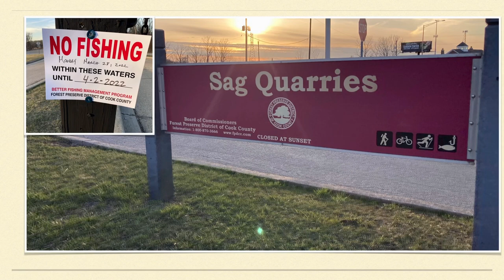What you need to know about Illinois Stocked Trout Fishing Program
Trout fishing requires “inland trout fishing stamp” on the fishing license

Stocked Trout Fishing Season / Spring 2022

Trout fishing requires “inland trout fishing stamp” on the fishing license for individual anglers in Illinois.

You can get the stamp from same

Stocked trout has maximum creel limit in Illinois. Please avoid overfishing as it is subject to high penalty.

Lakes in cook county are Axehead lake, sag quarries, Horsetail lake. For a Complete list of stocking trout in Illinois